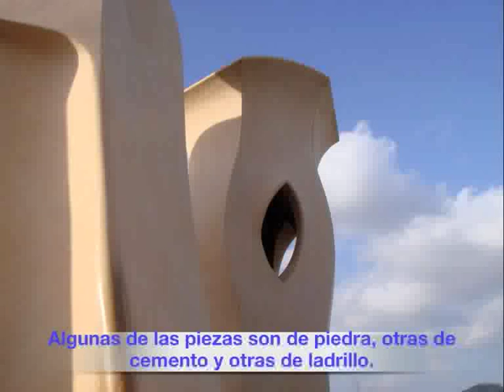La Pedrera de Gaudí, en Barcelona